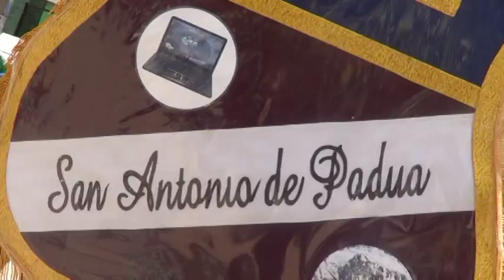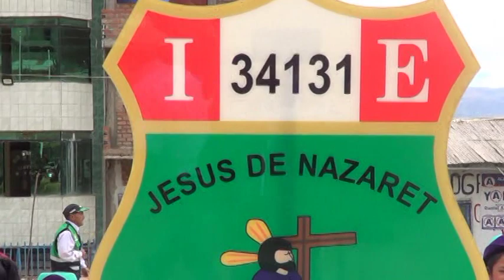25 ANIVERSARIOS DE LA CREACION POLITICA COMO CENTYRO POBLADO DE CHANGO, parte 4